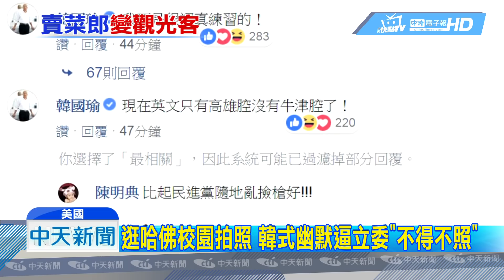201904012中天新聞 韓國瑜逛哈佛校園 學起老外吹哨說英文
高雄市長韓國瑜，趁著在美國演講空檔，逛哈佛校園，一行人除了在校園拍照，韓國瑜還入境隨俗，學起了老外，像是吹起口哨，吆喝大家來拍照，還和李佳芬，一起摸了校園內著名的三謊雕像，據傳摸了銅像，願望都能實現，也讓外界好奇，韓國瑜夫婦摸雕像時，究竟許了什麼願。